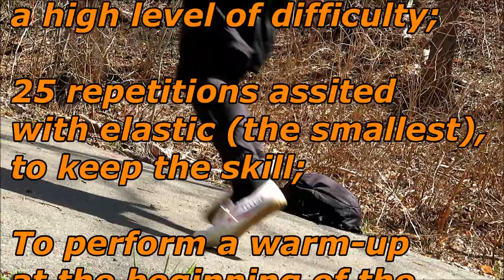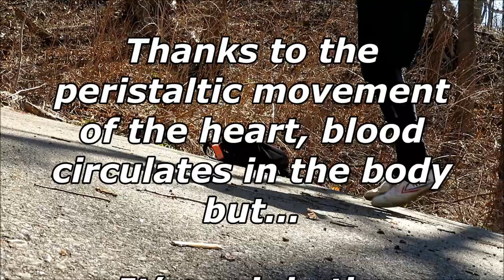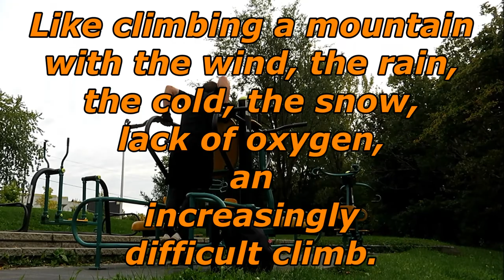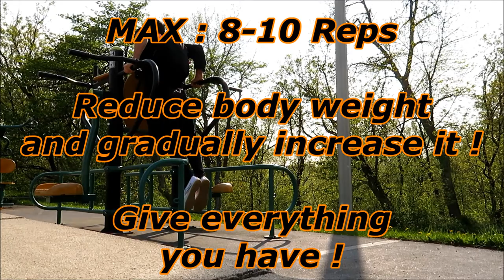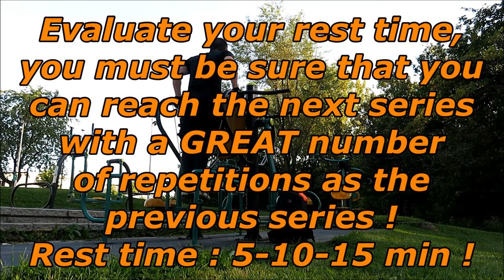HOW TO DO 20-25 dips IN A ROW ? / Comment faire 20-25 dips d’affilées ?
Composer: Whitesand (Martynas Lau)
Year: 2020
Title: The Dark Knight

|Musique libre de droits| Isolated - Nisha

|Musique libre de droits| JediProd - The Flying Assassin